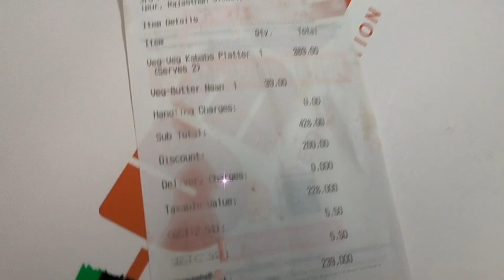unboxing meal 🍱first food vlog#bbq